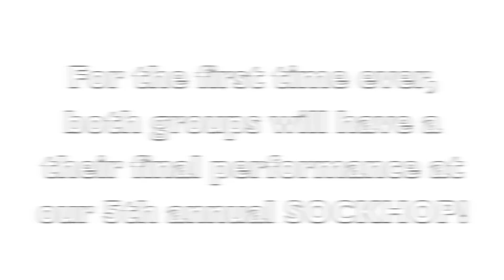Funkanometry Summer Dance Series